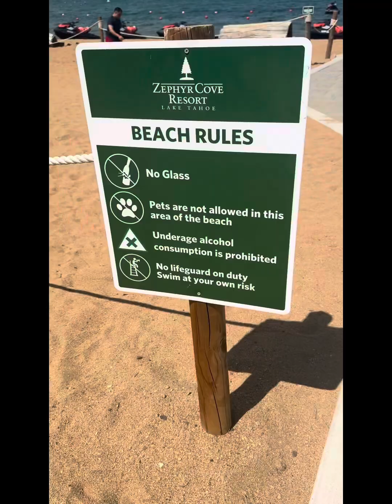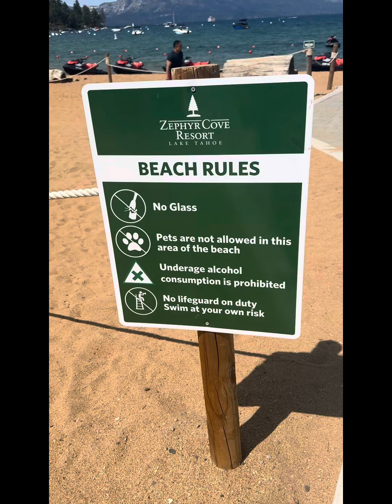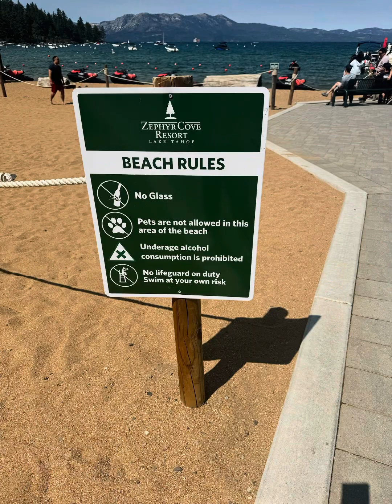Our Family Bonding @Lake Tahoe Episode 164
I don’t owned the background music . I don’t owned the music Kung Fu Fighting by Carl Douglas and Selos by Filipino singer Shaira.